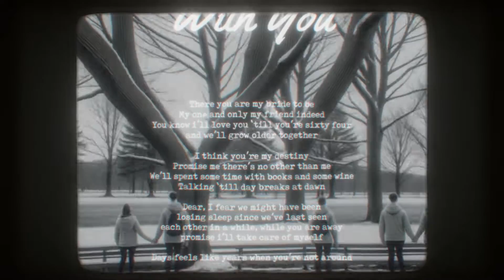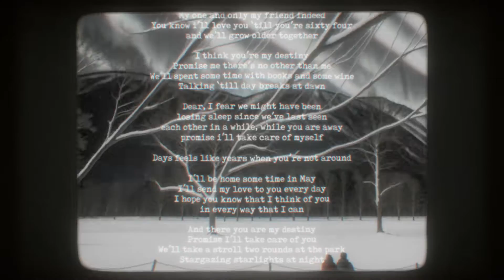Dead Bachelors, Andreas Arianto - Growing Up with You (Official Lyric Video)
Dead Bachelors' 4th EP - SPECIAL

Growing Up with You

There you are my bride to be
My one and only my friend indeed
You know I’ll love you
'Till you’re sixty four
And we’ll grow older together

I think you’re my destiny
Promise me there’s no other than me
We’ll spent some time
With books and some wine
Talking 'till day breaks at dawn

Dear, I fear we might have been
Losing sleep since we’ve last seen
Each other in a while
While you are away
Promise i’ll take care of myself

Days feels like years when you’re not around

I’ll be home some time in may
I’ll send my love to you every day
I hope you know
that I think of you
In every way that I can

And there you are my destiny
Promise I’ll take care of you
We’ll take a stroll
Two rounds at the park
Stargazing starlights at night

Song Credits

Written by : Narendra Pawaka, Andreas Arianto
Vocals : Narendra Pawaka
Bass, guitar, synth, keys, programming, arrangement, editing :  @AndreasArianto
Cello: Caleb Vaughn-Jones  @calebovich
Viola: Zach Dellinger  @needviola
Produced by : Andreas Arianto
Mixed/Mastered by : Hari Kurnia
Motion Art :  @khvfl_